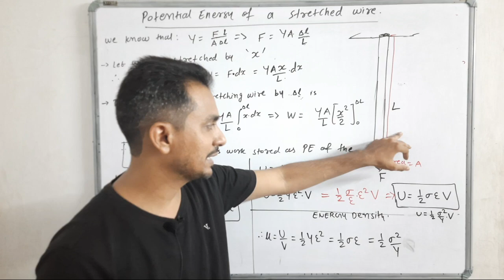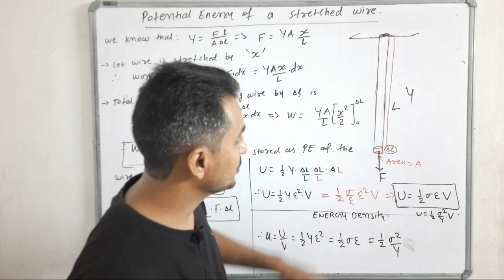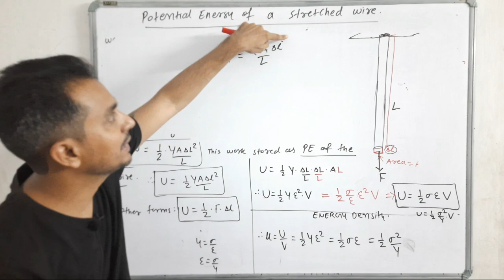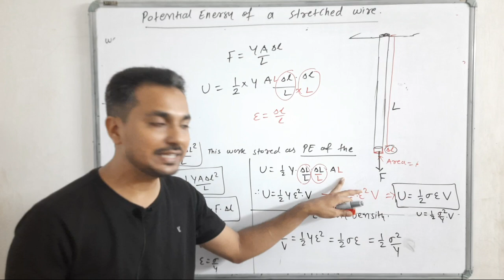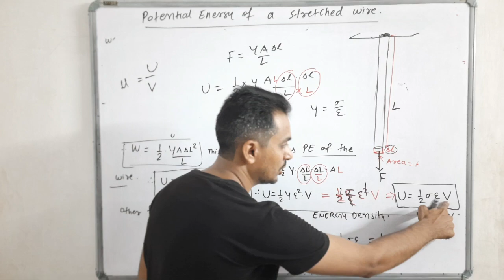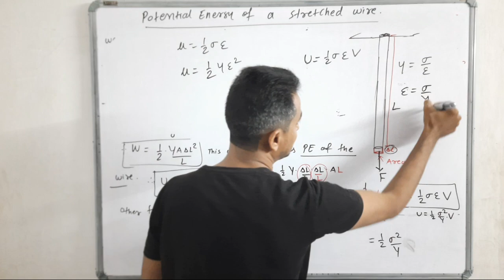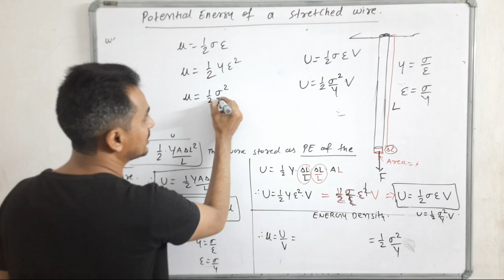Potential Energy stored in a stretched wire